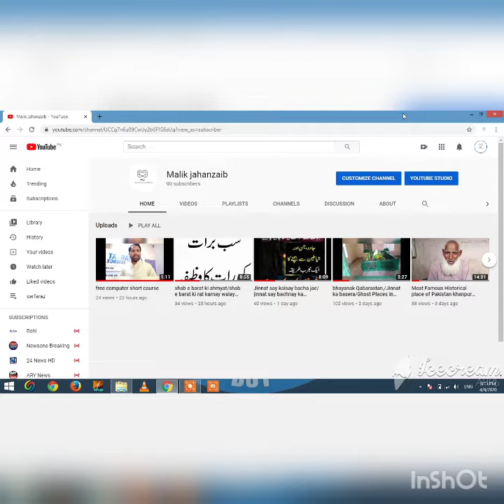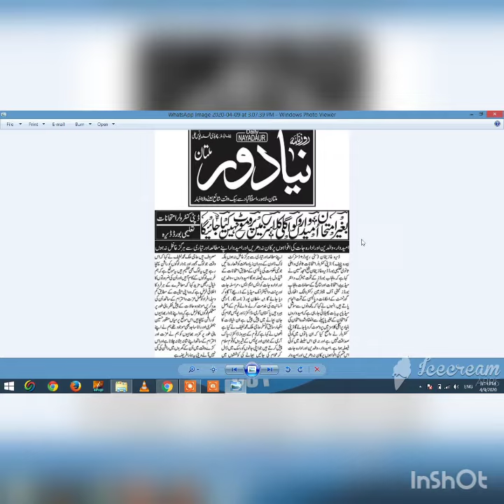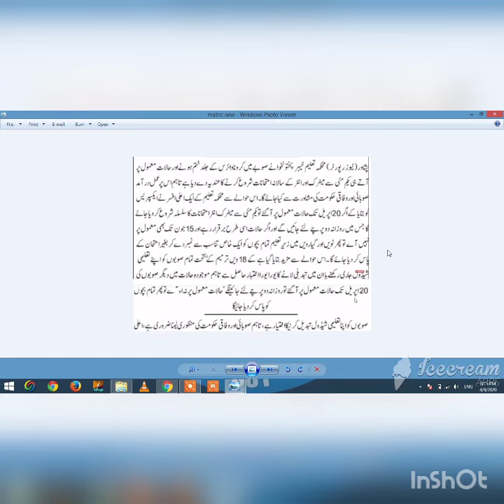Matric inter kay Examination ka hatmi falsa, martic or inter kay imtahan kab hon gay fasla agea